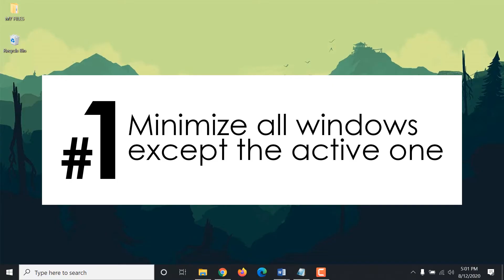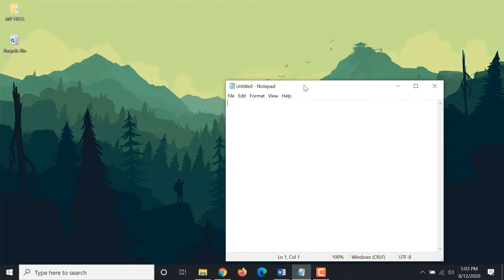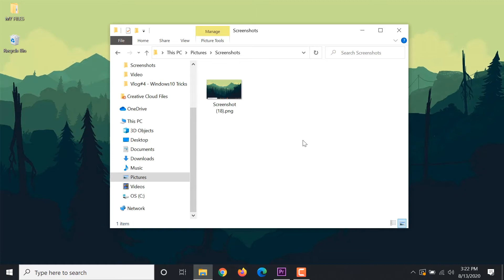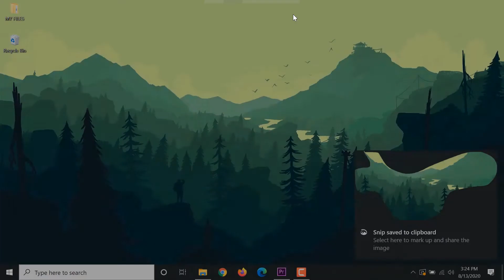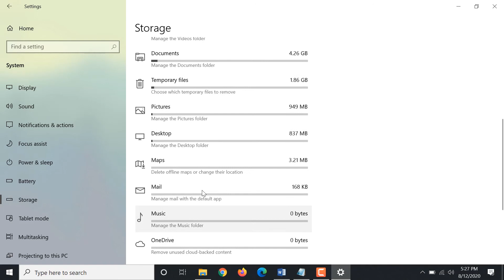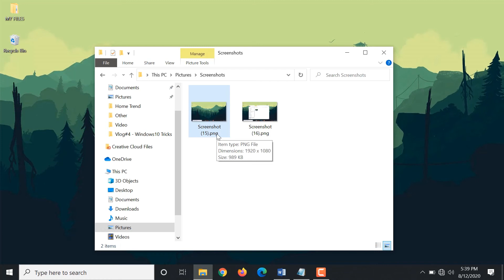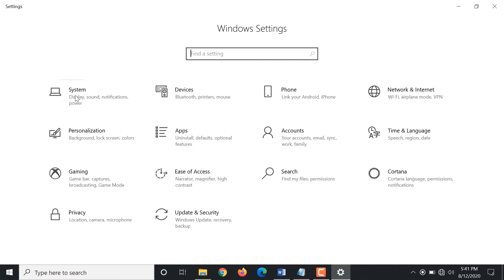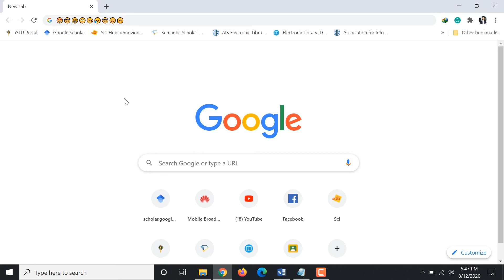[TAGALOG] Windows 10 Tips & Tricks of 2020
These are the 10 cool tips, tricks, and hidden features of Windows 10 of 2020 that you need to know.

I'm glad to know your thoughts, opinions, and suggestions.